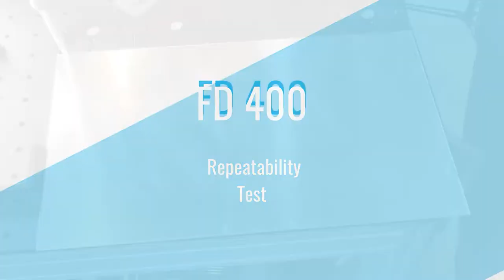FD400 with 310Adapt - repeatability test